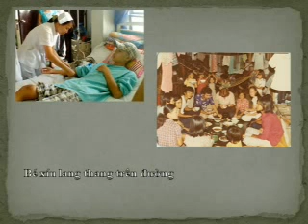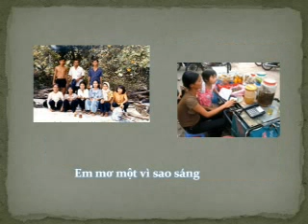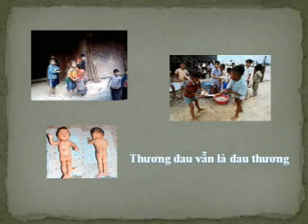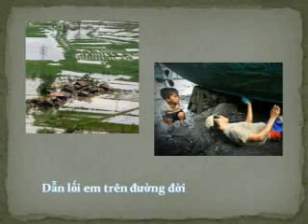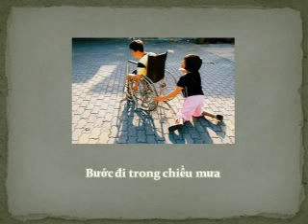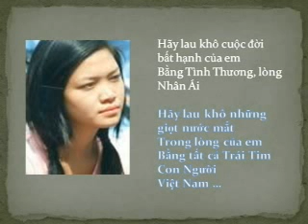nuoc mat tuoi tho